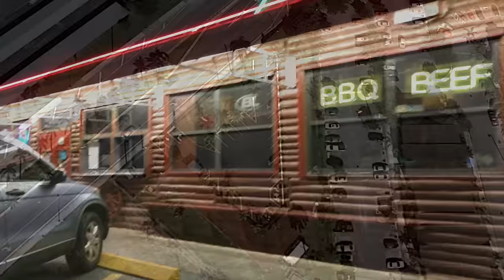We suck at bikepacking - Biking to Key West EP1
My Bikepacking Gear
Sleeping bag (Warm weather)

This, is mile marker 0 off route US-1. It symbolizes the Southernmost point in the continental US, but clearly the house behind it is further South. To me, the real reason to visit mile marker 0 is to drive through the Florida Keys. From downtown Miami, it’s an epic 3 hour drive, starting with  skyscrapers and ending in 7 mile long bridges through the Caribbean—or the Gulf of Mexico depending on which car window you’re looking out of.

The final stop is Key West, and it’s worth the trip. If you like coconut trees, flip flops, and stiff drinks, you may find no better place. Of course, relaxation was the last thing on my mind when I agreed to pedal to Key West from my house in Fort Lauderdale. I’m pretty sure it was Alex’s crazy idea, and who could blame him? The poor guy has been off his mountain bike since November, when he dislocated his shoulder. A road bike adventure through the flattest state in the nation would be a piece of cake.

So we threw caution to the wind, did absolutely no research, and retrofitted our road bikes with racks and luggage. Alex had a lot of camping experience, and I went through a road biking phase a few years back. I was no stranger to high mileage. 200 miles in 3 days would be easy. So the goal for day one would be a campsite 90 miles away in Key Largo. As we set out from my house in high spirits, we had no idea how humbling of an experience this ride would be. Alex and I fell short of Key Largo by over 40 miles on day one. Allow me to summarize why that was the case.

Reason 1: Roady miles and bike packing miles are not the same. When you ride for training of for the sake of riding you choose your favorite route. We were forced to ride through Fort Lauderdale, Hollywood, Hallandale, all of Miami, and Homestead, encountering ridiculous amounts of stop lights, traffic, glass, and general treachery. City miles are slow and frustrating. We were moving at a snails pace, which leads into…

Reason number 2: The worst route ever. I used Google maps to plan a route and tapped the little bicycle icon. This is great for finding the closest bikeway, but terrible for finding directions. Rather than have you ride for a mile on a less than ideal road, Google would rather you get on a ferry. Sometimes it would want us to take a bikeway for a few miles, make a u turn, and backtrack a mile to get on another bikeway—this instead of just hopping over one median. For the record I now know the best route, but I can’t go back in time to Wednesday afternoon, which brings us to…

Reason number 3: A late start. We did some preparation in the morning and moseyed on down to the coffee shop. We didn’t start pedaling until around 11, since we wanted to wait until rush hour was over. I don’t know why it didn’t click that we’d be in South Miami during the second rush hour. Since my calculations were based on roady miles, I figured we’d be in the keys by then, but I didn’t account for all the stops, craploads of extra weight, and….

Reason number 4: Mechanical problems. For the record I did one thing right, and that was buy two really good brand new tires, and a reasonably sturdy rack with panniers. Alexander’s bike was f*cked. His tires were really old, and his rack consisted of 9 bungie cords and some backpacks. The only thing on his bike that worked consistently was the horn. Alex kept getting flats on his rear tire, and it took forever to take on and off the bike due to the rear rack. Between stops to fix the rack, multiple flats, and a detour to restock our supplies, we burnt through 2 hours of daylight, which brings me to…

Reason number 5: Bad luck, which I admit is sort of a cop out for bad planning. Google Maps led us to a really jagged and rough fire road, which was out of the question considering Alex’s tire issues. So we tried to find a way around it and found ourselves trapped. I was going to do it, but Alex was actually the voice of reason. He might have saved both of our lives. During the day, maybe. At night, it was sketchy.

So, 40 miles from Key Largo we decided to throw in the towel. Luckily, motels in Homestead are about the same price as tent sites in the keys. We were pretty bummed out, and admittedly doubtful that we would get to Key West on time. Both of us were on a time constraint, and the next day was looking grimmer and grimmer by the minute. After 50 miles of arduous urban pedaling, we needed something to boost our spirits.

Full transcript in closed captions